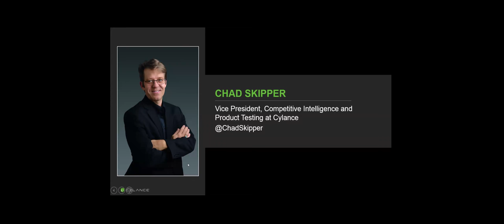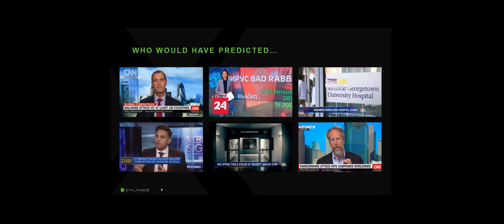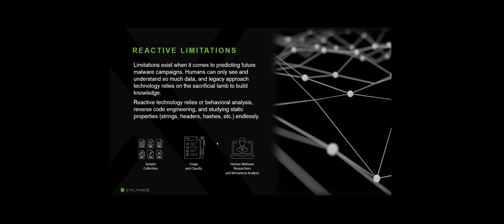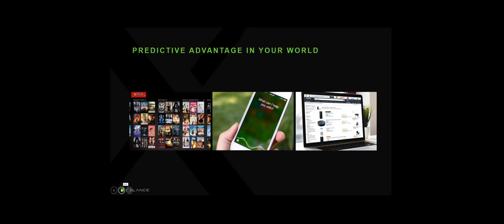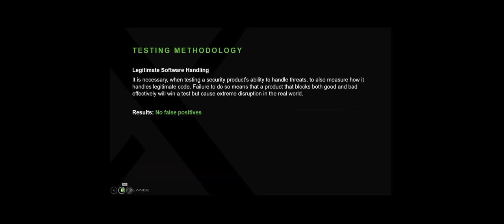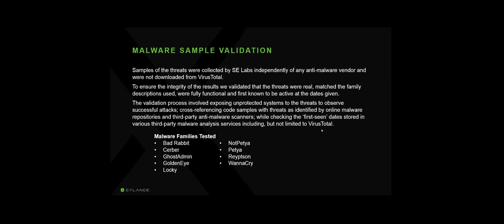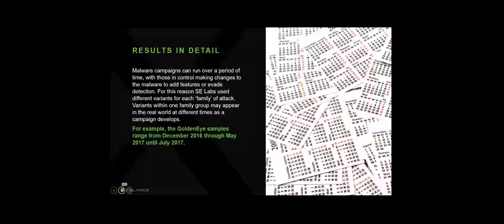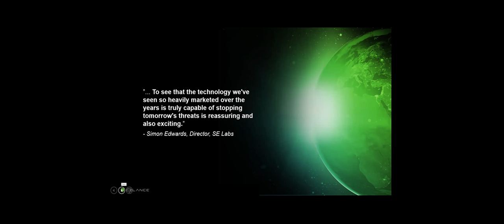Cylance vs Future Threats: The Predictive Advantage - May 10, 2018